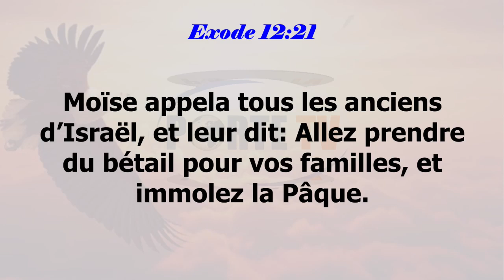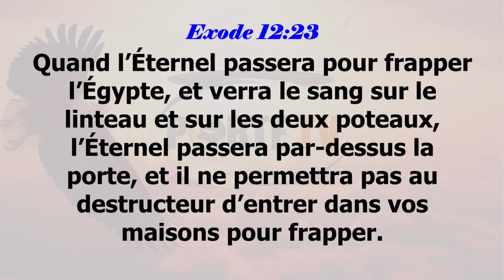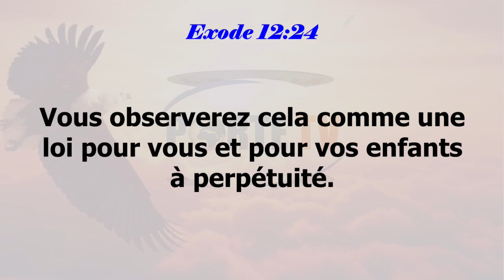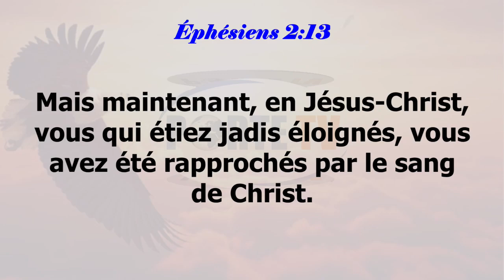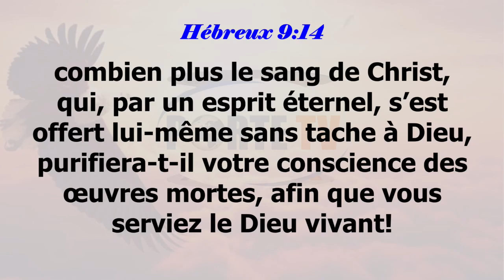La puissance dans le sang de Jésus-Christ | Prophète François Xavier Allokpe